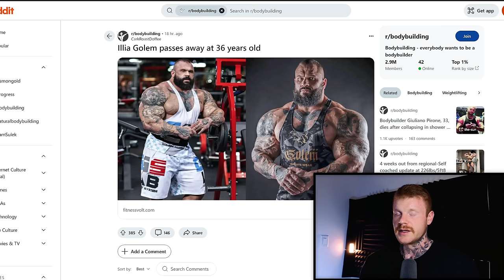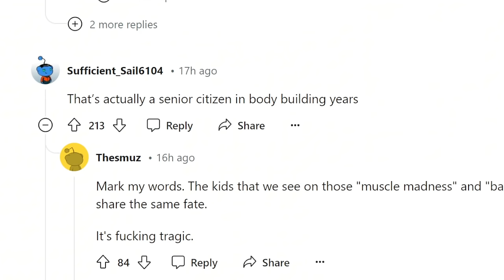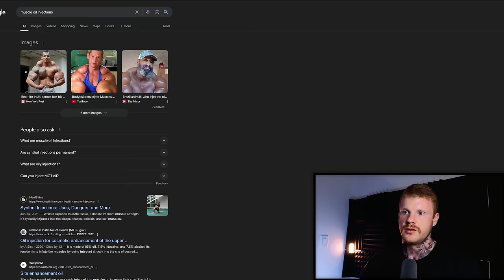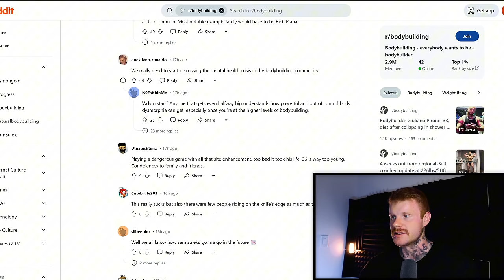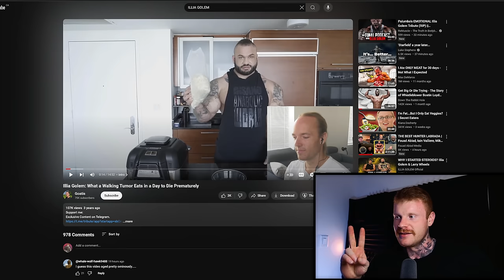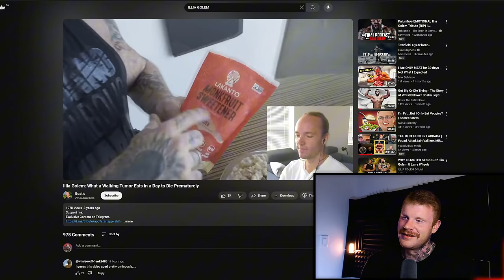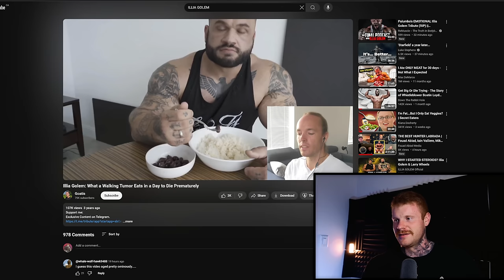World's 'Most Monstrous Bodybuilder' Dead At 36 After Heart Attack